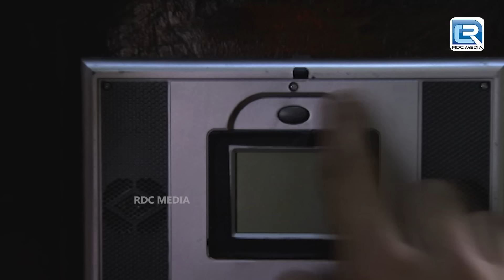आख़िरकार ACP Pradyuman क्यों कर रहे है आतंकवादीओ की Help | CID Crime Show | Full HD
Episode 624:

Inspector Daya is narrating about a mysterious murder case, which is executed inside a hotel room located on Mumbai-Pune expressway. The victim, Mr. Prem check-in this hotel after arriving from South Africa. However; Team CID are trying their best to solve this mysterious case but the mastermind of this heinous crime have executed the murder with immense perfection. Will Team CID solve this mysterious case? Want to know more?